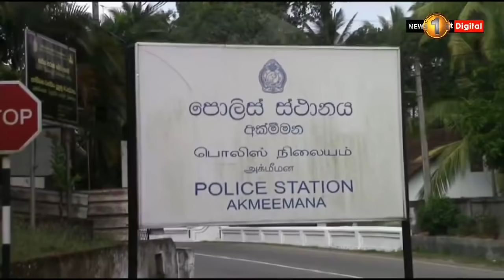බස් රථයක් පසුකර යාමේදී ලොරි රථයක ගැටුණු යතුරුපැදිය ඇතුළු රටවටා පුවත්